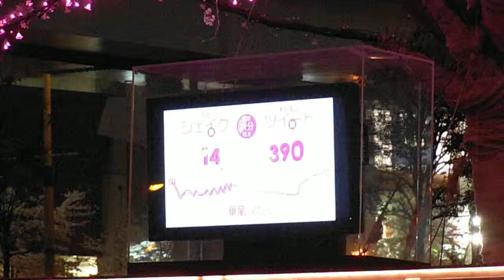DSCF9323フジテレビ前で桜イルミネーション華嵐20130328夜